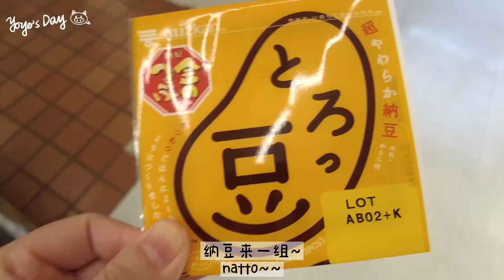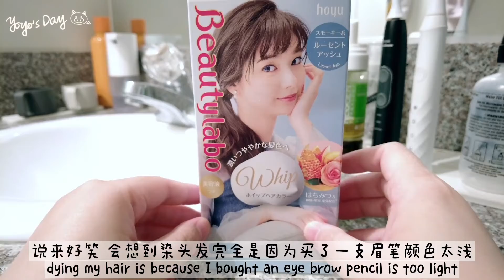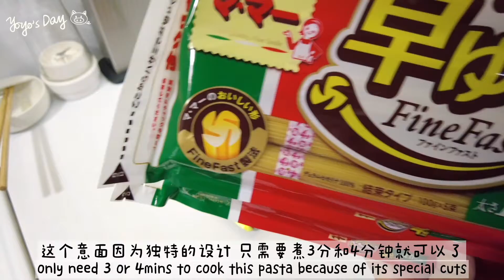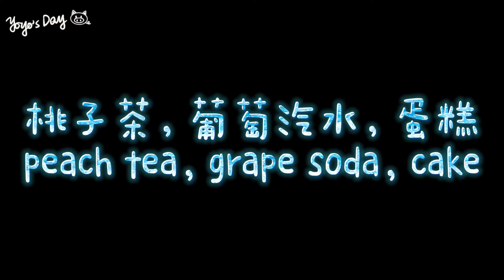Vlog.34｜Tokyo Central Shopping Haul｜Dye My Hair｜3-Mins Pasta｜Fired Chicken Wings｜日本超市购物分享｜自己染发｜3分钟意面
Hihi, how's going?
This week is Japanese week, soy sauced chicken wings； Japanese hair dye-KAO Prettia Bubble Hair Color；super good peach tea, best for summer； Calpis grape concentrate with sparkling water；cream sponge cake； pasta that only needs 3 mins to cook.
Please check out the video. Hope you will like it.
See ya～～

嗨嗨，还好吗？
这个礼拜是日本周，去了日本超市大购物，做了酱油煎鸡翅，煮三分钟就完成的超方便意大利面，超好喝的桃子茶，可尔必思巨峰葡萄浓缩配汽水，北海道奶油蛋糕，还自己染了头发原因是买了一支太浅的眉笔😂
希望你会喜欢这个视频，那下周见啦～～